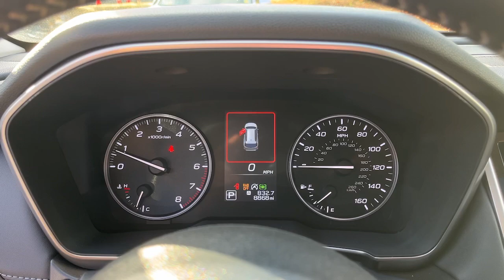2024 Subaru Outback Danbury, Brookfield, Ridgefield, New Milford, New Fairfield, CT P4373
Magnetite Gray Metallic Used 2024 Subaru Outback Limited XT available in Danbury, Connecticut at Colonial Subaru. Servicing the Brookfield, Ridgefield, New Milford, New Fairfield, CT area.

Colonial Subaru
89 Newtown Rd

Clean CARFAX. Certified. Magnetite Gray Metallic 2024 Subaru Outback Limited XT AWD CVT Lineartronic 2.4L DOHC SUPER CLEAN EXTENDED WARRANTY BACKED BY SUBARU! SUBARU CERTIFIED PRE OWNED! Navigation System.brbr22/29 City/Highway MPGbrbrSubaru Certified Pre-Owned Details:brbr  * Roadside Assistancebr  * SiriusXM 3-Month trial subscription $500 Owner Loyalty coupon & 1 year trial subscription to STARLINKbr  * Vehicle Historybr  * Transferable Warrantybr  * Powertrain Limited Warranty: 84 Month/100000 Mile (whichever comes first) from original in-service datebr  * Warranty Deductible: $0br  * 152 Point InspectionbrbrbrOur customers tell us our Pre-Owned Vehicles are nicest cleanest best deals around! Stop in and see for yourself! Experience the Colonial Difference! You will be glad you did! Price excludes taxes fees and dealer conveyance fee of $699. See dealer for details.